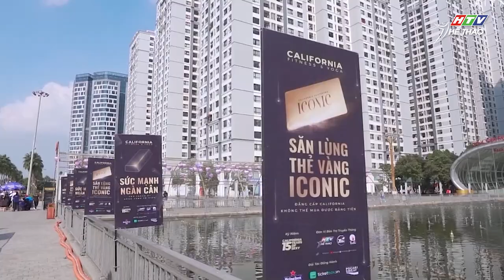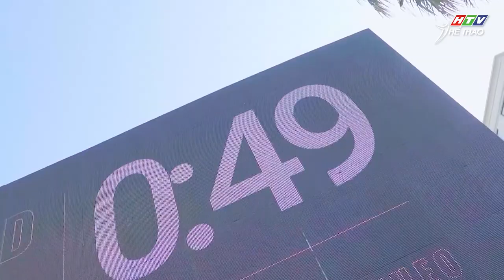California x HTV Thể thao: Những nguồn năng lượng tích cực từ 2 Thử thách vừa qua của California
🔥 Sau 2 Thử thách tại Tp. Hồ Chí Minh và Hà Nội, California đã thu được những hiệu ứng rất tích cực từ cộng đồng cũng như những người tham gia. Và Thử thách #3 TIẾN VỀ PHÍA TRƯỚC tại CLB California Fitness, nằm trong toà nhà Bưu điện trung tâm thành phố Đà Nẵng hi vọng sẽ lại một lần nữa đem đến cho mọi người những khoảnh khắc thể thao tuyệt vời không kém. Hẹn gặp mọi người ngày thứ 7 tuần này (26.11) vào lúc 14:30 cùng Cali bắt đầu cuộc đua săn vàng đầy kịch tính.
Và tất nhiên, giải thưởng cũng “kịch tính” không kém đó nha! Chính là Thẻ vàng Iconic độc quyền trị giá 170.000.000VNĐ 🤑 Hoàn toàn MIỄN PHÍ tham gia tại
Nếu cuối tuần chưa biết đi đâu chơi thì rủ bạn bè, người yêu đến Cali săn vàng nào 💪
Sự kiện "Săn lùng thẻ vàng Iconic" đánh dấu cột mốc 15 năm thành lập thương hiệu California và hành trình phát triển sức khỏe thể chất, tinh thần toàn diện, đem đến cho khách hàng trải nghiệm tập luyện tốt nhất. Sự kiện truyền tải một định nghĩa khác biệt về sự quyến rũ trong mỗi người. Vẻ đẹp hiện hữu ở đường nét hình thể, vẻ đẹp nằm trong trí tuệ, thần thái tự tin cùng năng lượng tích cực mạnh mẽ lan tỏa. Sự kiện hân hạnh được đồng hành cùng các nhà tài trợ Ticketbox, Pocari Sweat Việt Nam, YAN News và HTV - Đài truyền hình TP.HCM.